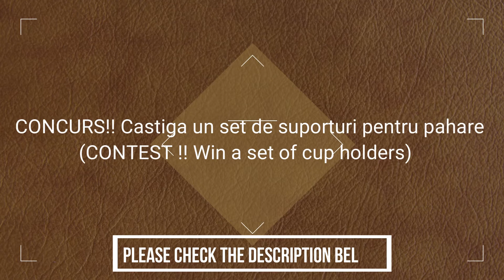Join the contest (Participă la concurs)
Buna! Daca iti plac suporturile de pahare pe care le-am creat, atunci am o veste buna pentru tine: organizez un concurs si poti fi chiar tu unul dintre cei 3 castigatori care va intra in posesia unuia dintre cele 3 seturi de  suporturi pentru  pahare prezentate in video.

Ce trebuie sa faci pentru a intra in concurs? Sa urmezi acesti pasi simpli:

--Urmareste pagina de Facebook “Art and Passion Romania” (LIKE si FOLLOW)

--Da SHARE acestei postari pe profilul tau si asigura-te ca faci postarea publica

--Eticheteaza in comentariu la aceasta postare 3 prieteni care ar putea fi interesati de concurs

*Premiile pot fi livrate doar pe teritoriul Romaniei!
Inscrierile in concurs se pot face incepand de astazi pana pe 14 August la orele 23:00.
Castigatorii vor fi selectati prin tragere la sorti, folosind random.org, pe data de 15 August.

Multa bafta tuturor!
resinart
cadou